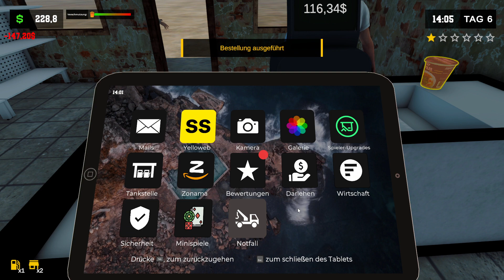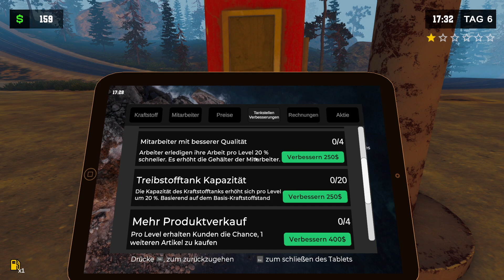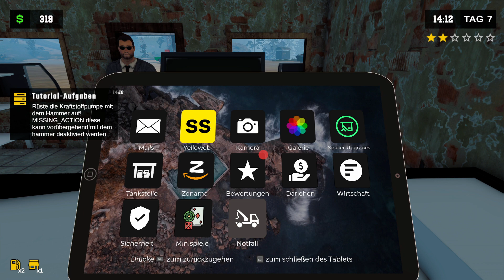PUMPING SIMULATOR 2 #004: Milch für die Miez!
Ein Tankstellenmanagement-Spiel, starte mit Autoverkauf für Geld, investiere in brachliegendes Land. Baue, erweitere, upgrade die Tankstelle, diversifiziere Services, manage effizient in Stoßzeiten. Vielleicht wirst du reich.

Titel: Pumping Simulator 2
Entwickler: Lance Games
Herausgeber: Lance Games
Genres: Simulationscomputerspiel, Lebenssimulation